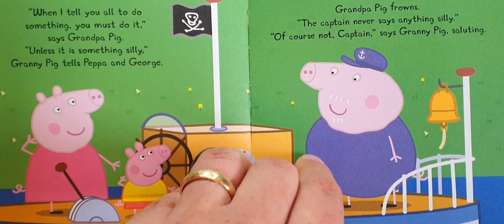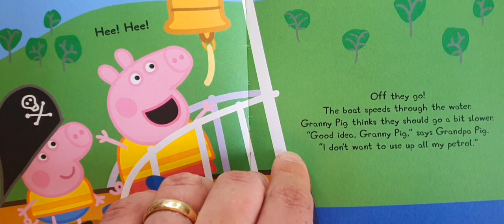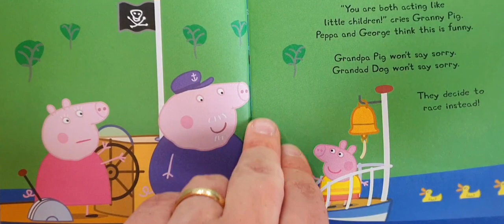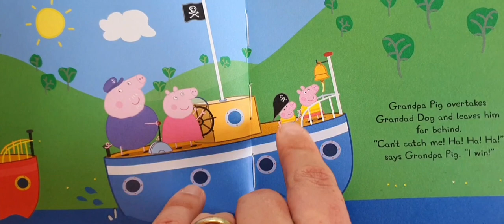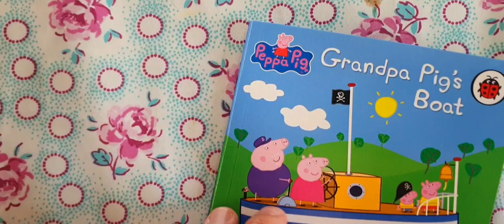Peppa Pig: Grandpa Pig's Boat - Read Aloud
Peppa Pig and her brother George have gone for a boat ride with Grandpa Pig. He is the captain! They meet Grandad Dog and decide to have a race. Children's story read aloud